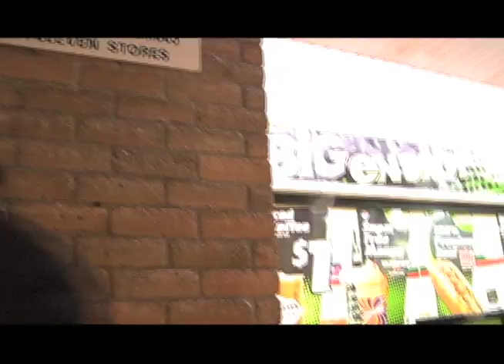ADAM REPOSA: I Am A Lawyer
The first attempt at this commercial (ADAM REPOSA: Hero of Liberty with the intended message of rebuking the new ban on Big Gulps and other large sodas in NYC, was rejected by Mr. Reposa.  Mr. Reposa stated that it did not "properly convey his intended message" of "freedom to drink large sodas."

Mr. Reposa suggested some unwanted and unsolicited changes: "make it more patriotic by adding the Star Spangled Banner," "do more choppy editing, like the first one," "make it less snobby and avant garde," "less cinematography," etc.  Bob Ray thought these ideas sucked.  But, being the total pro he is, Bob Ray re-edited the commercial.

Here is the revised version of the commercial.

Adam Reposa is a criminal defense lawyer in Austin, Texas. Also freedom.

Commercial 2a (this commercial was rejected by Mr. Reposa, here it is anyway)

Commercial 2b (a reluctant re-edit of Commerical 2a, "Hero of Liberty")

Austin criminal defense lawyer Adam Reposa is featured in Bob Ray's critically acclaimed and Chad Holt-centric documentary, "Total Badass."